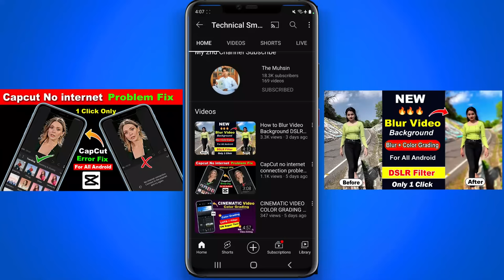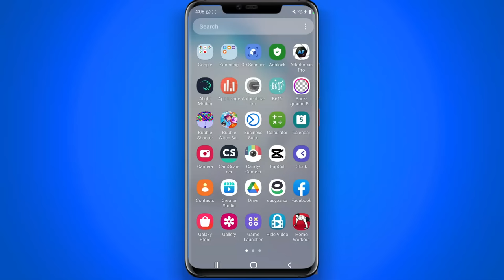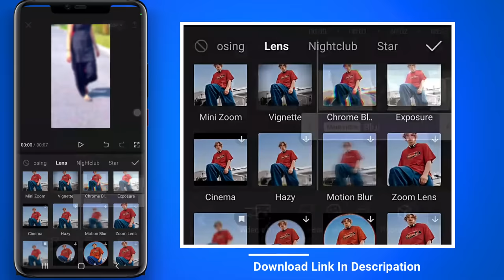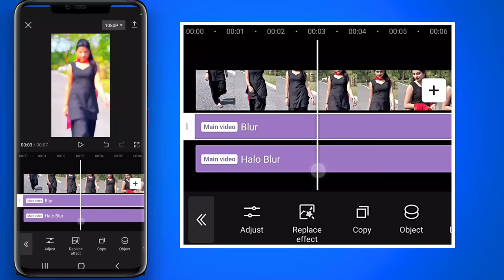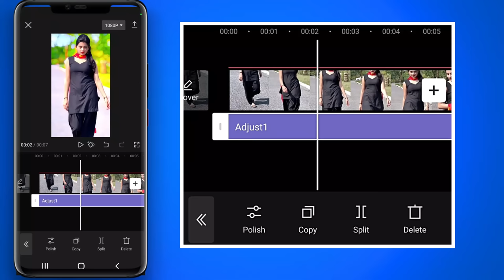How to Blur Video Background DSLR boken Effect | Video background blur kaise kare | Blur Effects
➡️ye app apko "Jackros'" site per mile gi downloaad kre jaldi :
 App Link : Search on google ( Jackros .com )